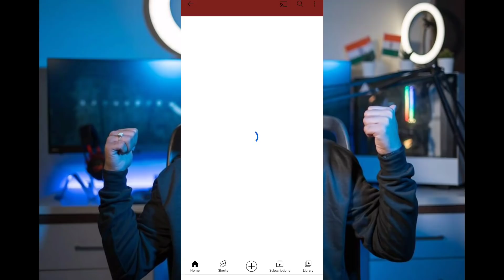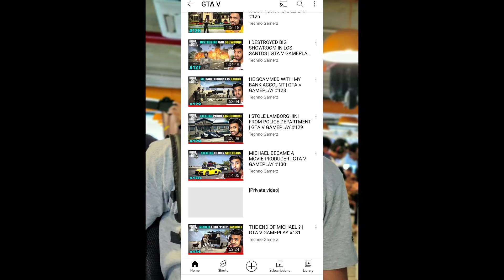GTA 5 VIDEO NAHI AA PAYEGI | TECHNO GAMERZ GTA 5 NEW VIDEO | UJJWAL GAMING | UJJWAL CHAURASIA